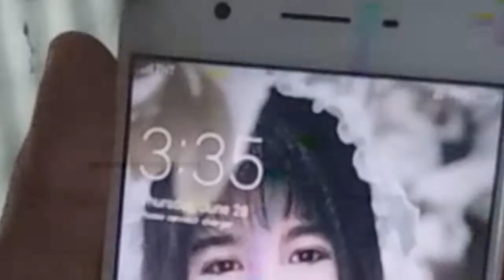BANGUNGOT NI PAUL ( short film )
Kathang isip oh gawa gawa lamang ang mga pangyayari sa eksena
Horror, Drama at Comedy